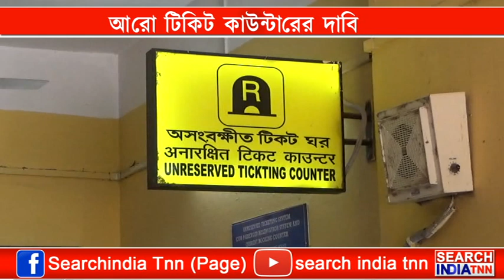কুমারঘাটে রেল পরিষেবার উন্নতি ঘটলেও এখনো একটি মাত্র টিকিট কাউন্টারই ভরসা ।